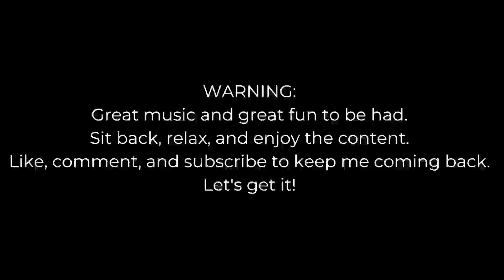Reacting to DIVA DANCE - Dimash Kudaibergen ( The world best singer )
The planet is not worthy of this man.  I hope you enjoyed the video as much as I did.